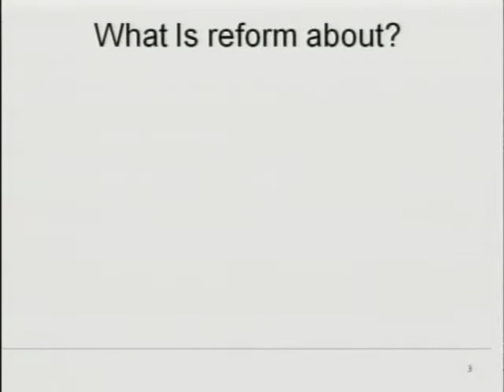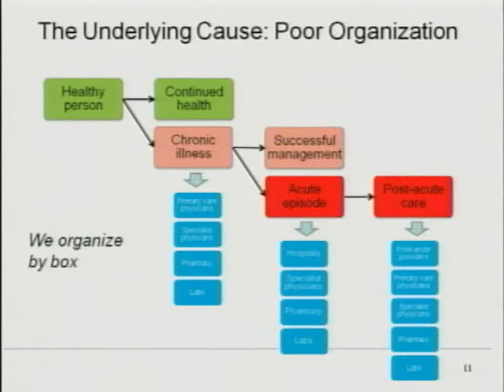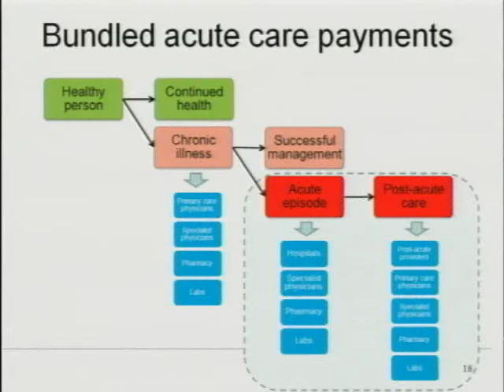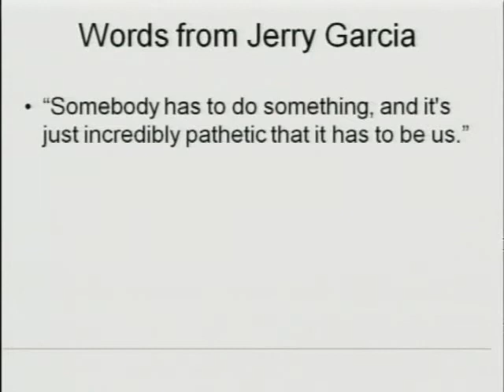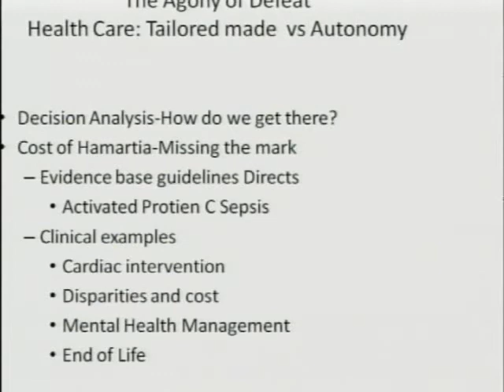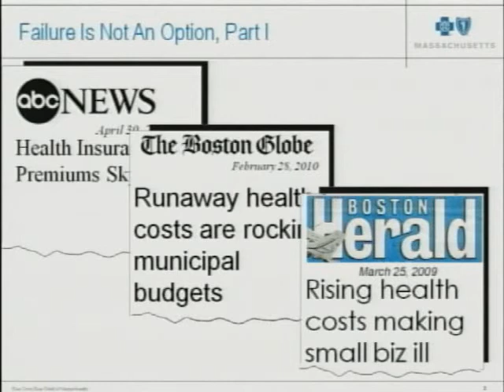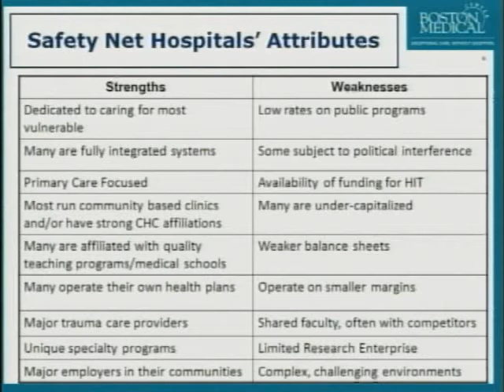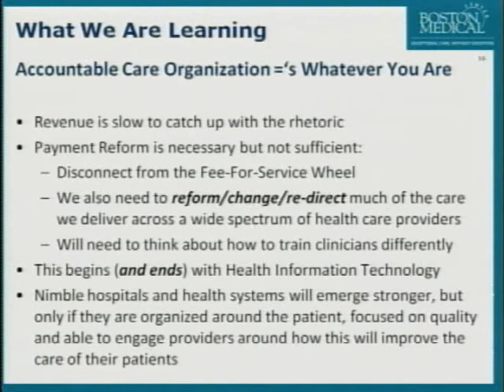Controlling Health Care Costs: Your Money or Your Life?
"American health care is inefficient in a way that is both lower-quality and higher-cost than it needs to be," says Harvard economist David Cutler, who spoke at the School of Public Health's 11th annual Bicknell Lecture.

According to Cutler, the health care reform legislation signed by President Obama in March will spur the creation of accountable care organizations (ACOs), networks of doctors and other caregivers who work together to better coordinate patient care from start to finish. The idea is that greater efficiency weeds out unnecessary costs. Furthermore, the reform law authorizes Medicare, the federal health insurance program for senior citizens, to use ACOs for its patients. Given Medicare's vastness (45 million seniors covered), Cutler says the idea is that if the massive program improves care and efficiency with ACOs, private insurers will follow suit.

Cutler's lecture is followed by a three-person panel discussion led by Andrew Dreyfus, president and CEO of Blue Cross Blue Shield of Massachusetts, Kate Walsh, president and CEO of Boston Medical Center, and Alice A. Tolbert Coombs, president of the Massachusetts Medical Society.

Hosted by the School of Public Health on October 1, 2010.